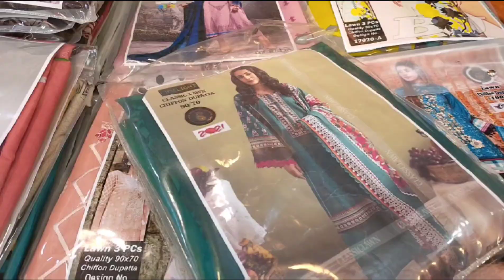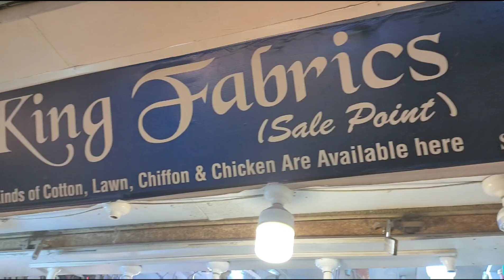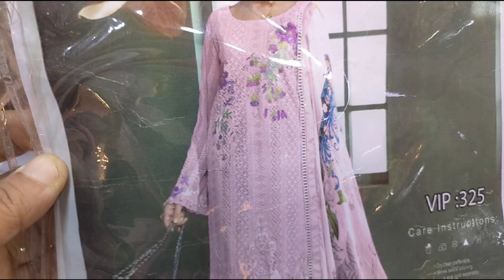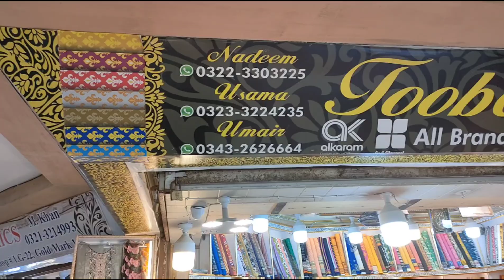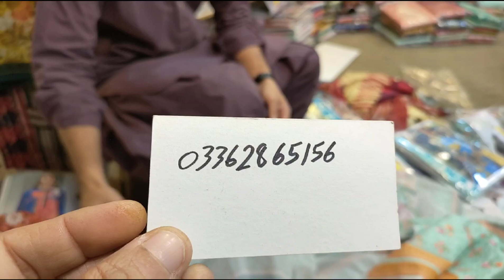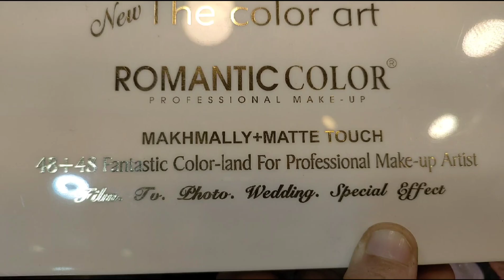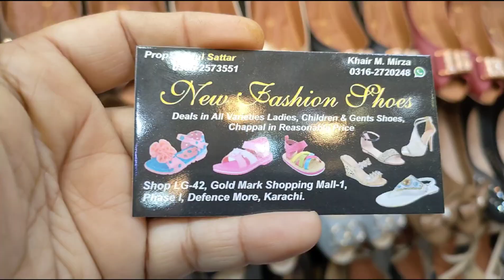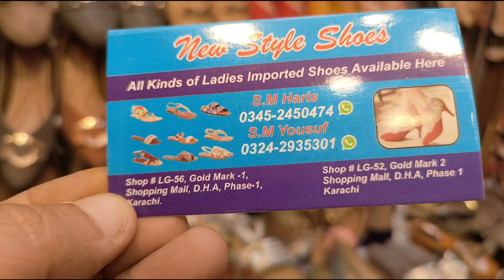Jumma full Day sale😱|| Defence || Shan Vloggers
Address:
Goldmark Clifton main korangi road defence road Karachi